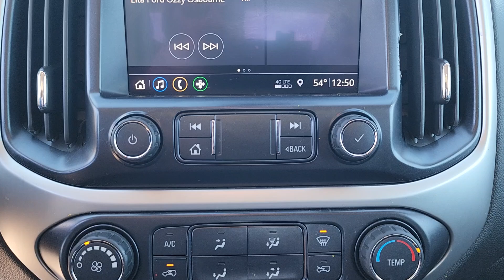2020 Chevrolet Colorado 2WD LT OK Owasso, Tulsa, Claremore, Pryor, Broken Arrow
Pre-Owned 2020 Chevrolet Colorado 2WD LT available at Suburban Chevrolet located in 1300 S Lynn Riggs Blvd, Claremore, OK, 74017. Servicing the Owasso, Tulsa, Claremore, Pryor, Broken Arrow area.

You just found the  2020  Chevrolet Colorado.  Get the job done in  sleek and sporty style in the versatile Colorado, the mid-size pickup that has the amenities and technology to keep you safe, comfortable, and connected. These are just some of the great options this vehicle comes with: Keyless Entry, Premium Sound System, Satellite Radio, Back-Up Camera, Aluminum Wheels, Bluetooth® Connection, WiFi Hotspot, Power Driver Seat, Steering Wheel Audio Controls, Alarm. Don't miss out on comfort just because you need a pickup. Get the best of both worlds in the Colorado.